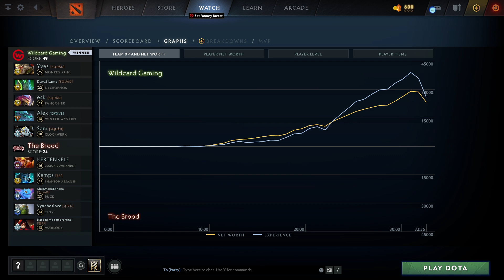Wildcard Gaming vs The Brood (game 2) BO2 | HIGHLIGHTS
Monkey King, Necrophos, Pangolier, Winter Wevern, Clockwerk
Legion Commander, Phantom Assassin, Puck, Tiny, Warlock

Thunderpick Bitcoin Series, Dota2

Yves , Davai Lama , esK , Alex , Sam
Wildcard Gaming vs The Brood game 2 BO2